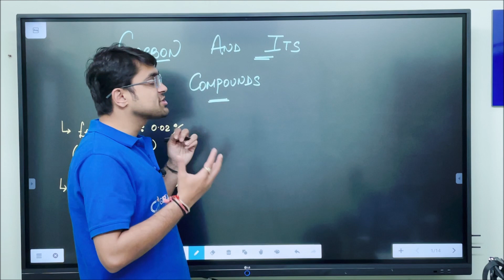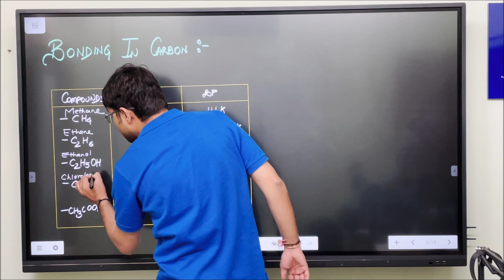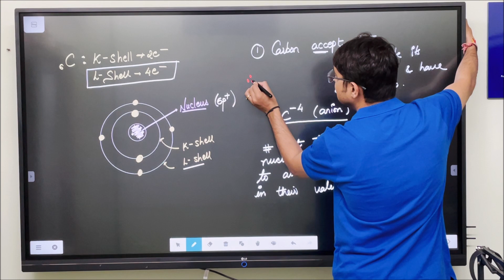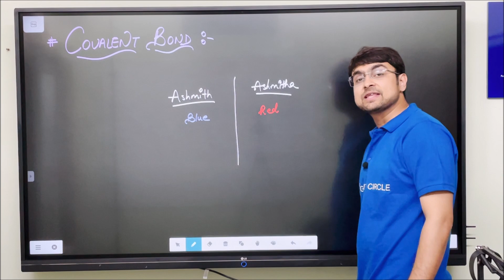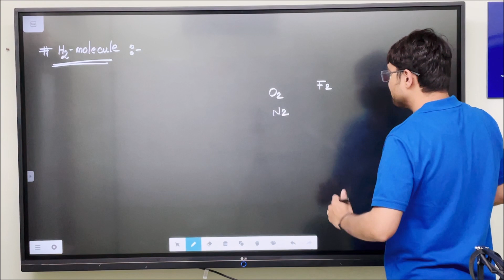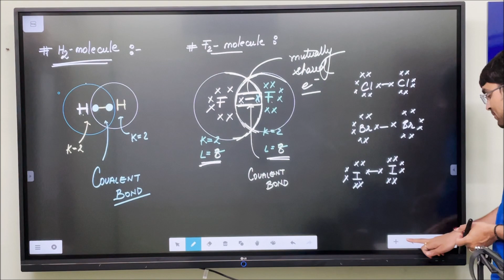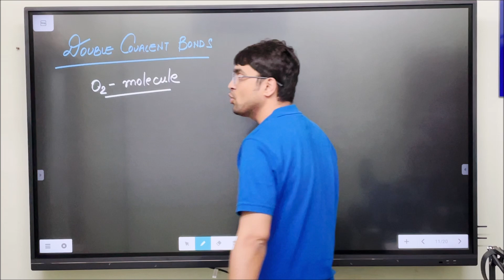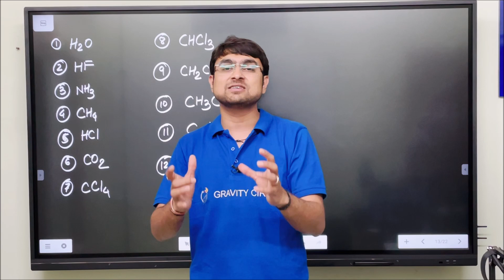Carbon & Its Compounds | Class 10 | Crash Course | Term 2 | L 1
Official Telegram Channel : Gravity Circle - Aarambh + G.C 3.0 Officials
Telegram Channel User Name : @gravitycircleyt

" MRITUNJAYPANDYA19 "